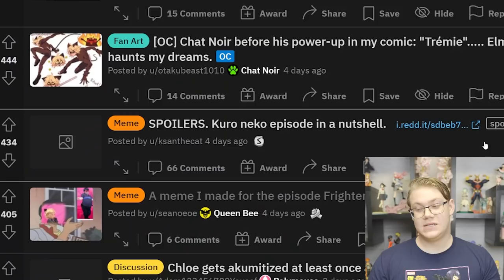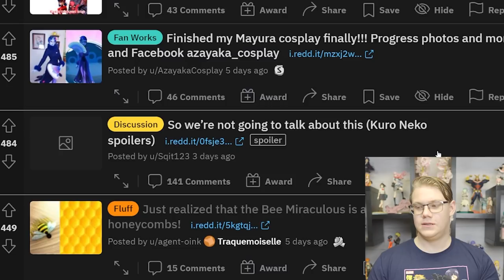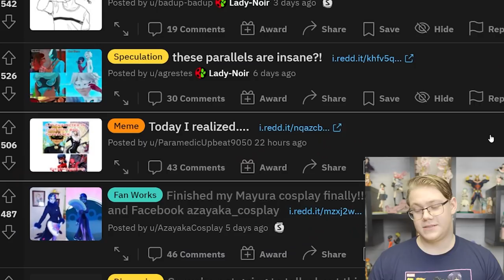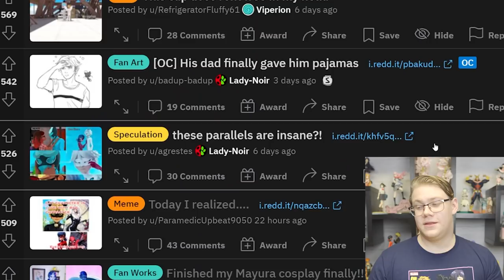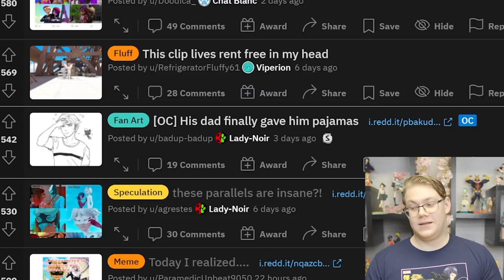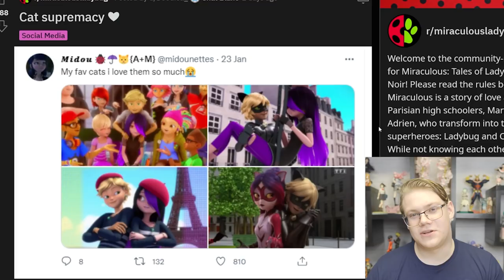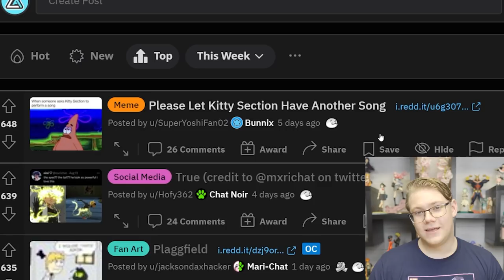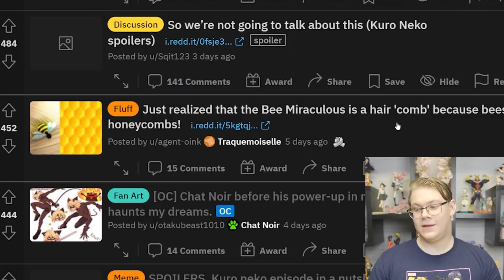Adrien FINALLY has Pajamas!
This video is made for a general audience. The 135th episode of Miraculous Monday! We love to hear from you guys!

Title/Thumbnail post at 5:28